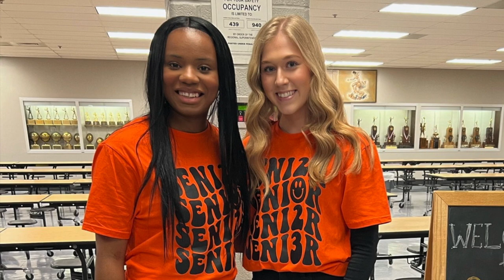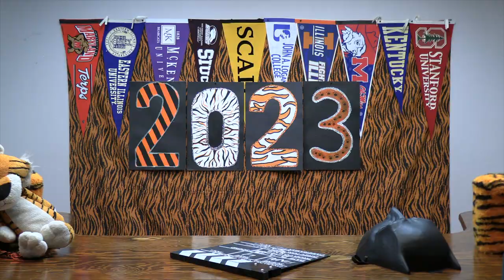2023 SENIOR VIDEO, Herrin High School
Please enjoy your Class of 2023 Senior Video!

Thank you to all seniors that submitted photos and wanted to be interviewed to create your 2023 Senior Video.

Created and edited by senior Tiger Journalists, Natalie Coleman and Dylan Felty.